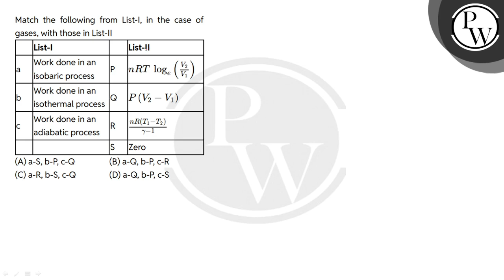Match the following from List-I, in the case of gases, with those in List-II\n\n\n\n\nList-I\n\n....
Match the following from List-I, in the case of gases, with those in List-II\n\n\n\n\nList-I\n\nList-II\n\n\na\nWork done in an isobaric process\nP\nnRT#160;logeV2V1\n\n\nb\nWork done in an isothermal process\nQ\nPV2-V1\n\n\nc\nWork done in an adiabatic process\nR\nnR(T1-T2)#947;-1\n\n\n\n\nS\nZero\n\n\n"} 📲PW App